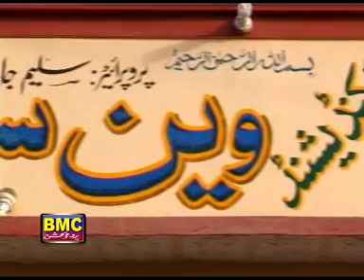Chap e Nazenk | Jhank Gul | Vol 31 | Balochi Song | BalochiWorld